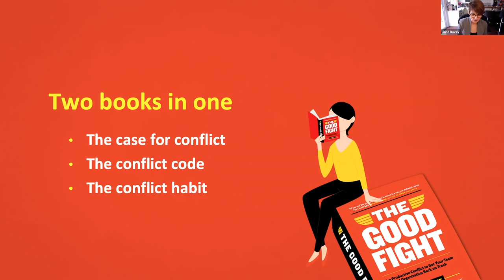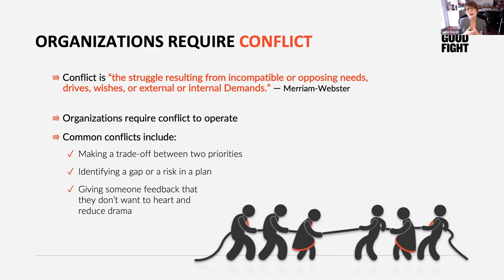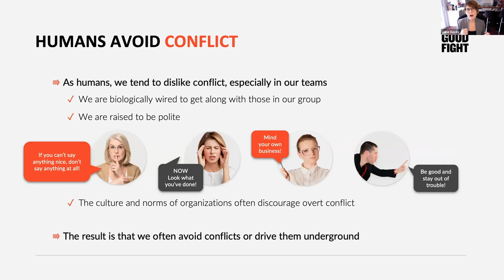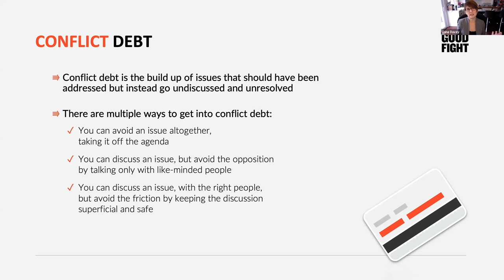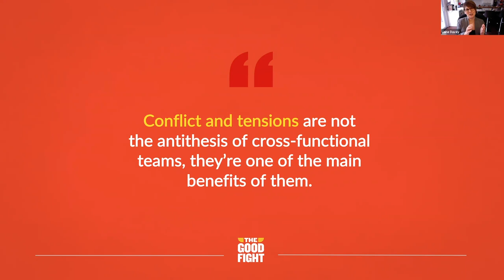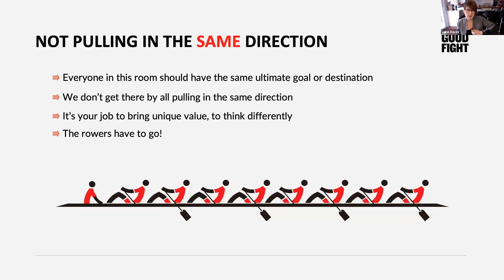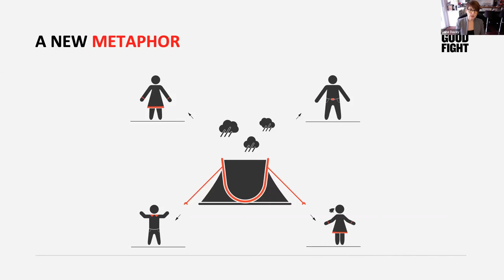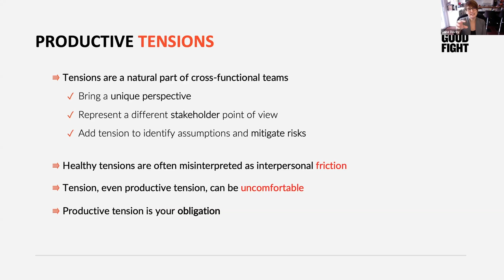Webinar The Good Fight - Liane Davey